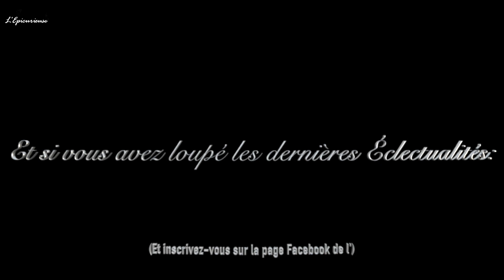Les Éclectualités #15: L'éthogramme (Pionus, Eclectus, Cacatuidés et Amazone)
Cette semaine nous avons vu quelques spécificités uniques à certaines espèces.

00:00 thème de la semaine
00:32 qu'est-ce que l'éthogramme
02:59 La polygamie de l'Eclectus
05:03 Les soufflements du Pionus
09:06 La parentalité des Cacatuidés
12:36 L'Amazone n'est pas un Tanguy

Pour avoir les Éclectualités sont postée tous les jours sur Instagram

Création de la Bannière, le la vignette et du Logo de la chaine, Dev Eole:

Messenger: Nat Depp epicurieuse